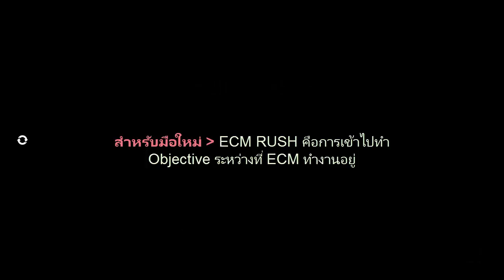[EchoTV.]Payday2 Tips : การ์ดมากมายหลายการ์ด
สำหรับคนที่ต้องการ มอดปืน หน้ากาก อุปกรณ์ แบบรีบๆ
สามารถทำแบบนี้ได้นะครับ แต่ต้องแลกมาด้วย -% EXP
มาเป็น Partner กับ Socialblade กันเถอะ!